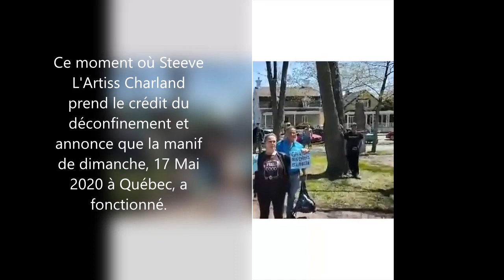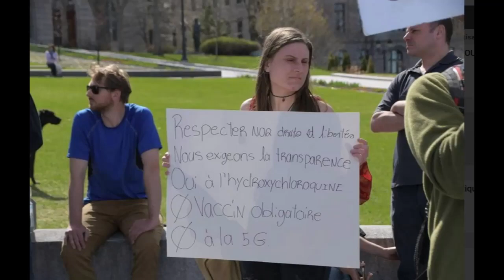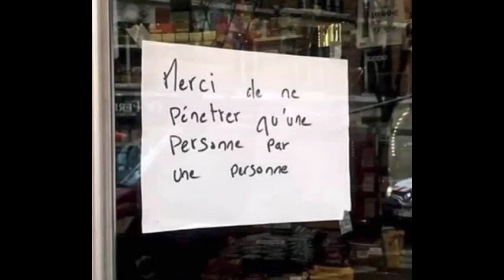Steeve L'Artiss Charland qui fait de la désinformation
Libarter!